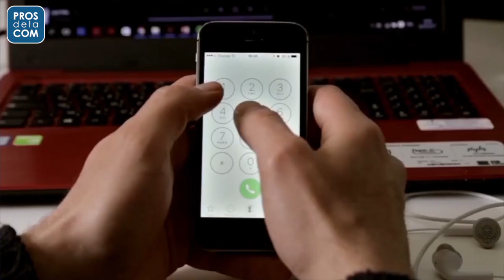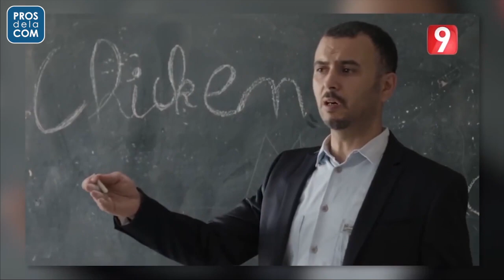PROS D’OR 2019 : DIGITAL : Orange 7affeli et M3ach3ach / INNOV8